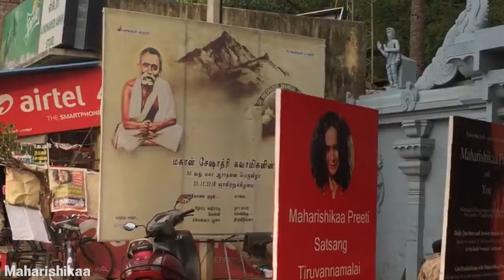Maharishikaa | Kundalini awakening! New Knowledge! Surrender to Truth Impulse! | Preeti Upanishad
How can I maintain the Kundalini awakening experience in my meditations? In this epic revelation on Shakti Maa, Maharishikaa responds to Meranda Squire’s questions in a free open-to-all public Satsang in Tiruvannamalai. Meranda, having just attended a retreat where she was taught how to awaken the Kundalini, is experiencing the shaking movement in her body caused by the triggered Shakti. Maharishikaa reveals New Knowledge about Kundalini Shakti, what its purpose is, and what the dangers are of prodding and troubling this force - the force of a million suns - without any idea of the immense consequences…